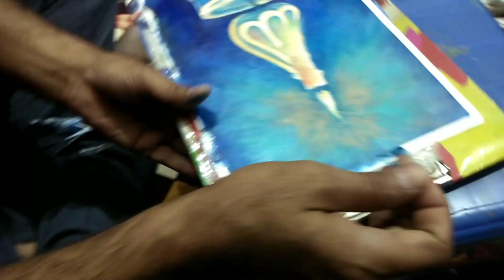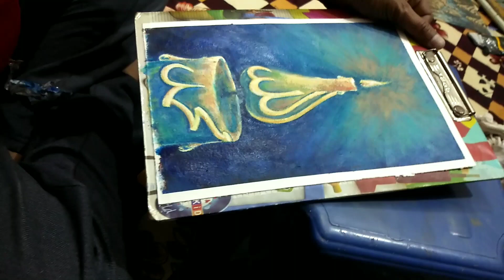The most beautiful word 'ALLAH' swt